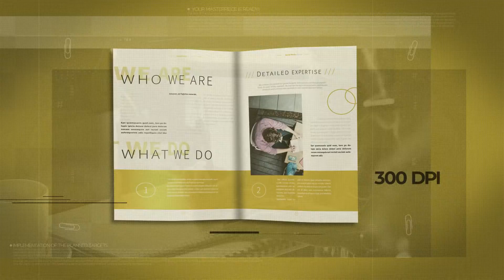Social Media Project Proposal - ready template for beginners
Project Proposal / Brochure designed with original structured editorial layout. It has many editable shapes and project timeline options.

Features:

    24 pages template,
    Adobe Indesign CS4+ compatible
    Change the color with few clicks (Adobe Indesign option only)
    A4 and Letter size + bleeds,
    4 InDesign files (CS4 + CC),
    Print Ready,
    Based on 12 column grid,
    Paragraph styles included,
    Master Pages,
    Images, Text and Background on separate layers,
    Uses free fonts,
    Help File,
    300dpi,
    Photographs and mockup are not Included,
    free font used (Open Sans).

Project pages:

    About us,
    Tools & possibilities,
    Projects,
    Case Study,
    Project description,
    Project timeline,
    Plans & Options,
    Quote page,
    Budget details,
    Acceptance of quote,
    Invoice,
    Terms & Conditions,
    Project Breakdown,
    Warranty.